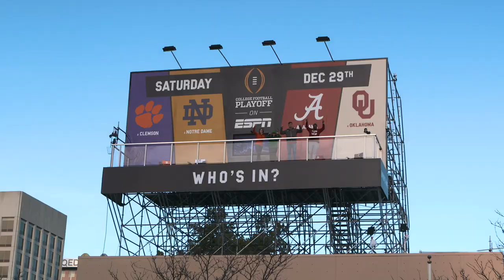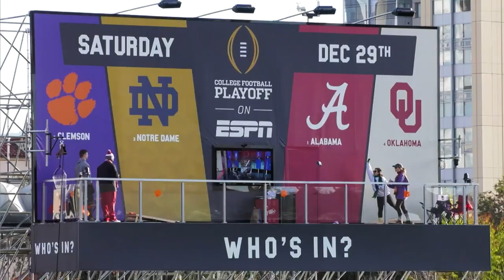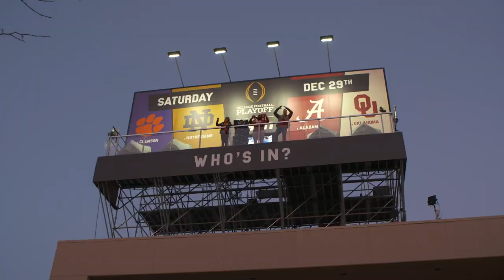Alabama, Notre Dame, Oklahoma, Clemson superfans compete on the ESPNBillboard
Superfans from each 2018 College Football Playoff team - Alabama, Notre Dame, Oklahoma and Clemson - are picked by ESPN and in the buildup to the Orange and Cotton Bowls, the contestants play games, win prizes and meet stars while rooting for their teams to win.